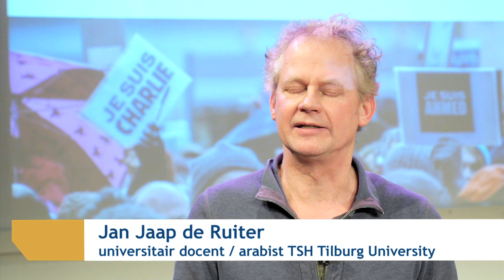Je suis Charlie!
Welke ongemakkelijke vragen moeten naar aanleiding van de aanslagen in Parijs hoog op de agenda komen van het publieke debat?
Academic Forum organiseerde een spoeddebat op 14 januari met 3 sprekers: wetenschapsfilosoof Herman de Regt, arabist Jan Jaap de Ruiter en hoogleraar maatschappelijke bestuurkunde Gabriël van den Brink.
Hebben zij ook ongemakkelijke vragen voor ons?